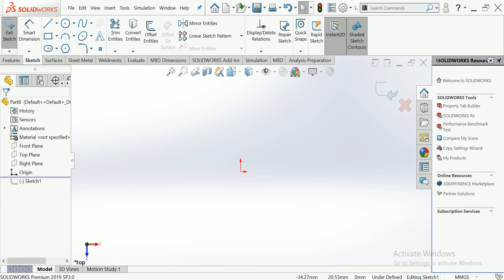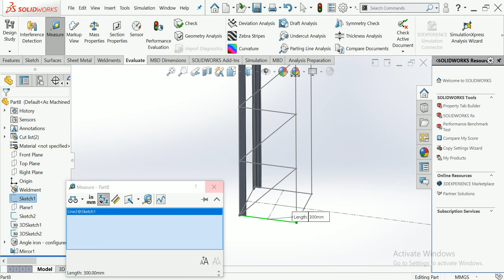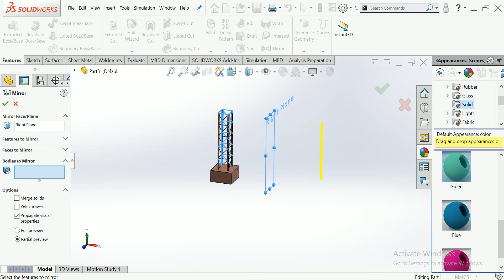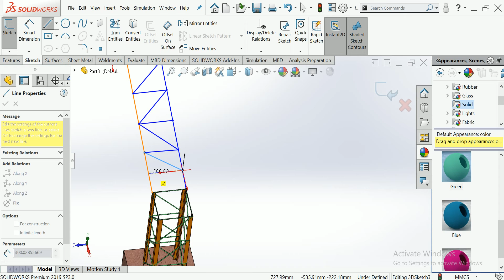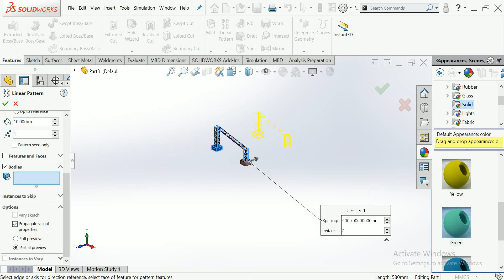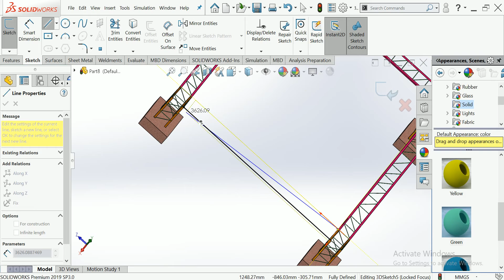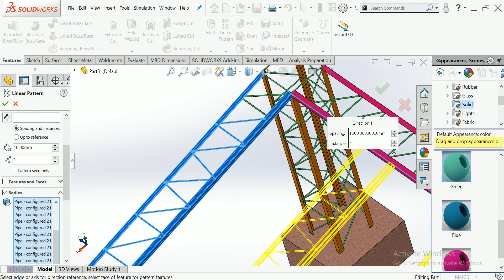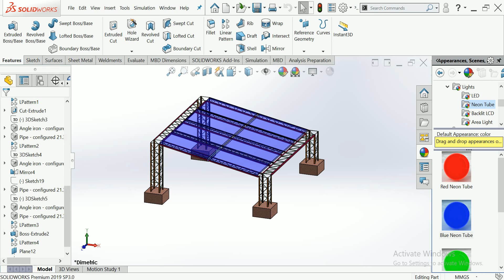Solar structure design for angle channel frame design how to solar structure design for solar panel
This is make for learning purpose Solar structure design for angle channel frame design how to solar structure design for solar panel